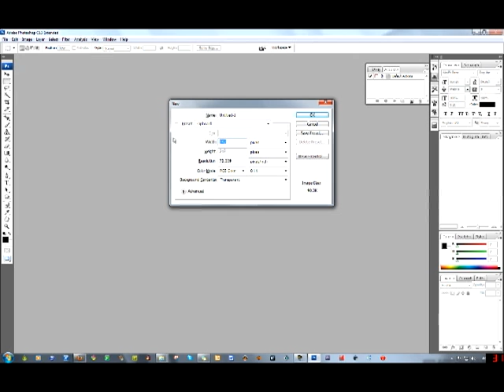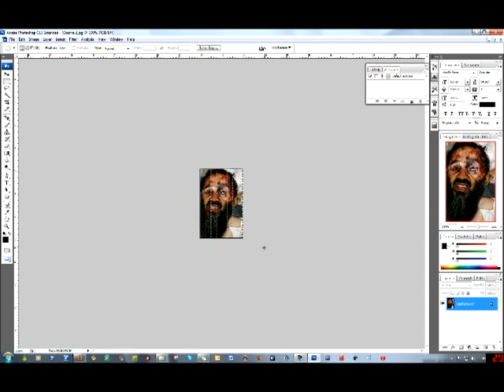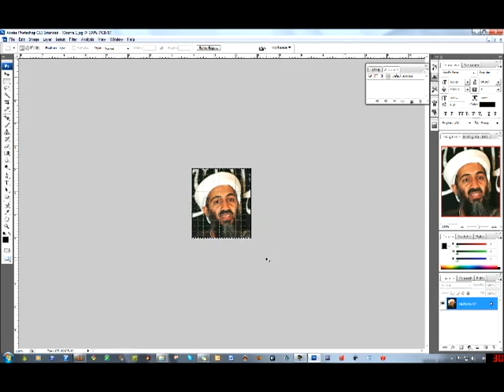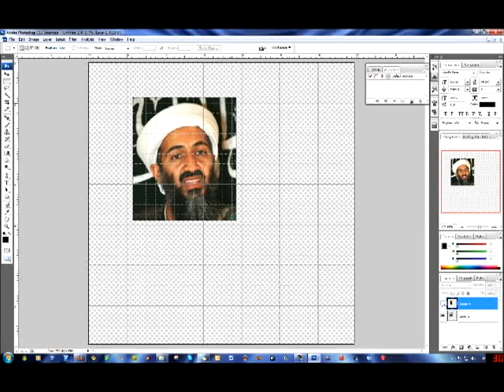Osama Bin Photoshopped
First off...  A big shout out to Seal Team 6 for landing the shot and the USS Carl Vinson for kickin' this sorry sack off the fantail.  So, this is a quick vid I whipped up when I started hearing talk of Osama Bin Laden's dead mugshot being photoshopped.  You won't hear an argument from me.  Just give a high-5 to the cat sitting next to you that the BODY was real.  /Go Navy                 Link to article below.